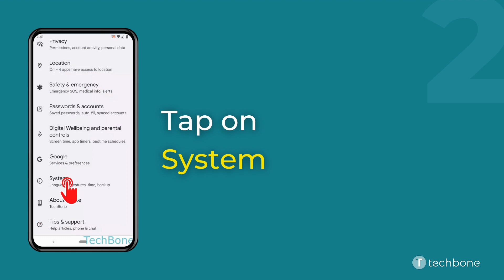How to Allow to Add Users from Lock screen [Android 12]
Want to know How to Allow to Add Users from Lock screen on Android smartphone? This guide will show you how to do on Android 12.

0:00 Intro
0:05 Tap on Settings
0:15 Tap on System
0:25 Tap on Multiple users
0:35 Enable or disable Add users from lock screen